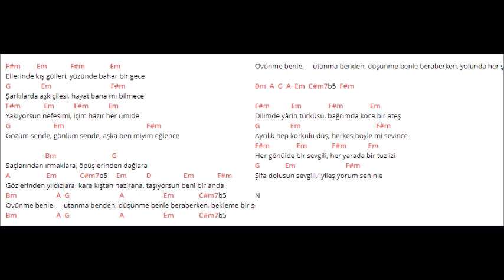Yıldız Tilbe Kış Gülleri Akor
F#m         Em             F#m              Em
Ellerinde kış gülleri, yüzünde bahar bir gece
G                 Em                                 F#m
Şarkılarda aşk çilesi, hayat bana mı bilmece
Yakıyorsun nefesimi, içim hazır her ümide
G                        Em                                              F#m
Gözüm sende, gönlüm sende, aşka ben miyim eğlence

                      Bm                               G
Saçlarından ırmaklara, öpüşlerinden dağlara
A                    Em             C#m7b5     Em           D                  Em             F#m
Gözlerinden yıldızlara, kara kıştan hazirana, taşıyorsun beni bir anda
Bm                      A  G                            A                      Em              C#m7b5                  Bm
Övünme benle,     utanma benden, düşünme benle beraberken, bekleme bir şey
Bm                      A  G                            A                      Em              C#m7b5                 F#m
Övünme benle,     utanma benden, düşünme benle beraberken, yolunda her şey

Dilimde yârin türküsü, bağrımda koca bir ateş
G                 Em                                          F#m
Ayrılık hep korkulu düş, herkes böyle mi sevince
Her gönülde bir sevgili, her yarada bir tuz izi
G              Em                            F#m
Şifa dolusun sevgili, iyileşiyorum seninle

N